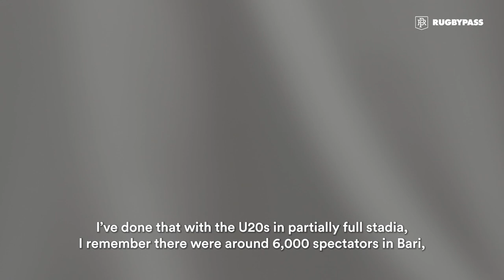Why people compare Michele Lamaro to Sergio Parisse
Italy rugby captain Michele Lamaro left many rugby fans around the world stunned as he gave a speech before Italy vs New Zealand in 2021. He is just 23-years-old and many see him as a brilliant heir to Sergio Parisse. Taken from our rugby documentary Facing Goliath.